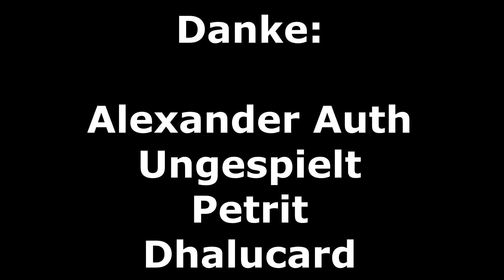STUHL GEWONNEN - UNGESPIELT, PETRIT, DHALU getroffen - GAMESCOM Vlog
Es war eine echt unglaubliche Woche in Köln bei der Gamescom. Ich durfte von Mittwoch bis Sonntag unglaublich viele Menschen treffen, die ich aus dem Internet kenne. Ich hatte auch die Möglichkeit Spiele wie Battlefield 1, Fifa 17, Titanfall 2, Halowars 2, Dragonball Xenoverse 2, Tekken 7, The Climb VR, Dance with Dragons VR und viele Indie-Titel anzuspielen und die Möglichkeit mir Southpark, Prey, Dishonored, Tom Clancys Ghost Recon und Watchdogs 2 anzuschauen.
Ich möchte mich hier nochmal bei Alexander Auth bedanken, dass er während er da war, fleißig Aufnahmen gemacht habe, die ihr in dem Vlog sehen könnt.